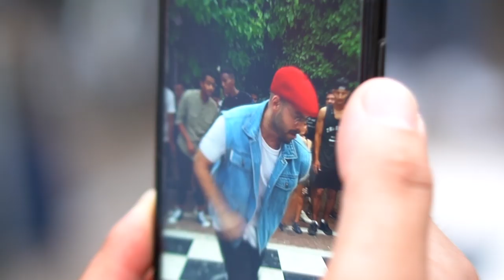Feeling James Vol 1 Top Rock Bunch